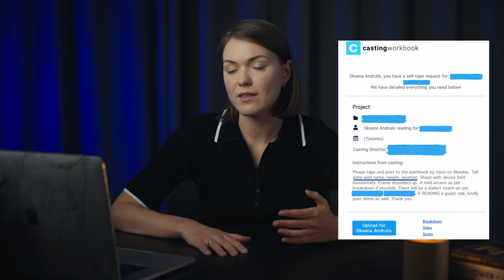How to do a Slate, in Character or as Yourself, for Film and TV?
In this video, I will explain how to properly Slate, including the Dos and Don'ts of slating for actors, with examples.

-  Stranger Things' Dacre Montgomery's Insane 'Billy' Audition Tape _ GQ